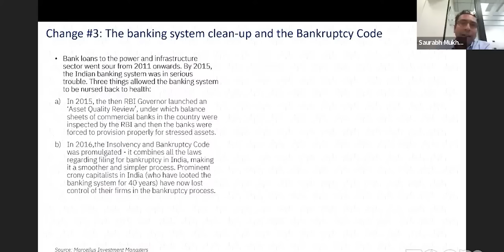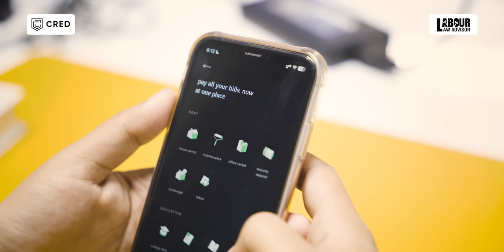Finding Monopoly stocks! ft. Saurabh Mukherjea | CRED Jagruk Talks S2E4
📒 Chapters:
03:12 What was your Childhood like?
10:02 Economics degree but a career in Finance, how?
14:13 Who shouldn't invest in equity?
15:43 Retail investors can't hire you, what should they do?
21:34 Downside of free content on social media
29:39 Why does coffee can portfolio work?
34:25 Should we consider govt reforms/ macro & pick sectors to invest in?
37:14 Did you foresee the impact of Jio in 2016?
39:54 How to identify monopoly stocks?
43:11 Why is diversification bad?
47:11 How to protect wealth during & after retirement?
51:12 Are wealthy people unhappy?
53:17 Where does the middle class fail?
57:22 What's your guilty pleasure?
Shot & Edited By: Rohan Agarwal
Presented By: Money-Minded Mandeep
Guest: Saurabh Mukherjea